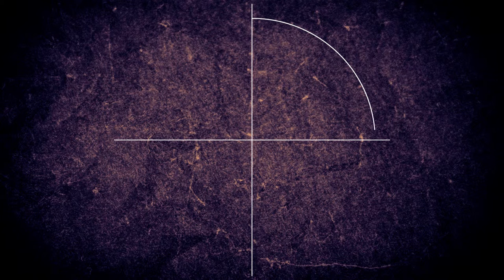Le petit précis des tracés régulateurs - Le triangle équilatéral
Le petit précis des tracés régulateurs est une série de vidéos courtes sur différents tracés transmis lors du cursus géométrie des bâtisseurs.

Tracé de base du triangle équilatéral à partir de la croix, du cercle et des pétales.
Lors du cursus de géométrie des bâtisseurs, nous installons différents polygones sur un terrain pour observer et ressentir les effets et les interactions qu'ils peuvent avoir sur un lieu. Par exemple, récemment lors d'un module nous avons installé un triangle équilatéral ponctué par des pierres en le dimensionnant avec le rythme qu'offre le lieu.